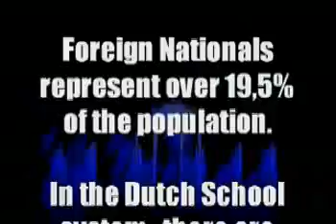The Horny Opera Guide with Mark Janicello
A video presentation about Arts Education in Holland